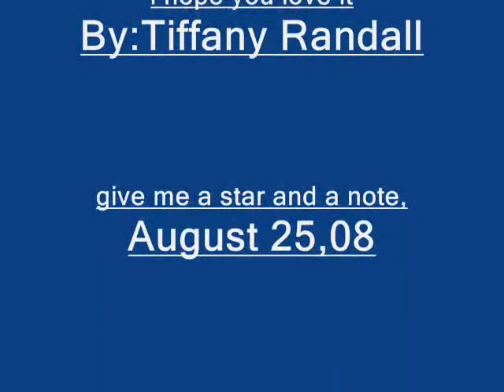My Breyer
i Hope you guy love this one give me full stars on this one.